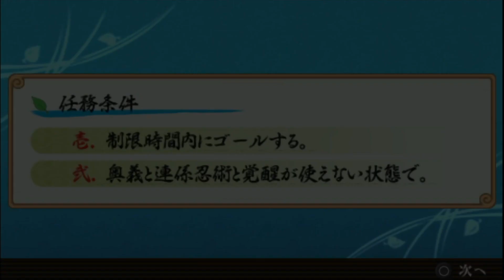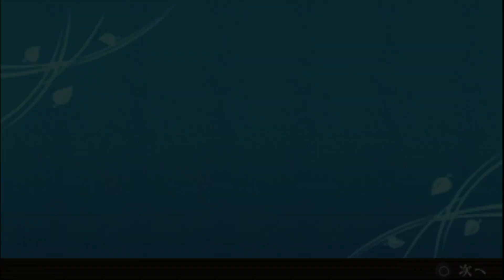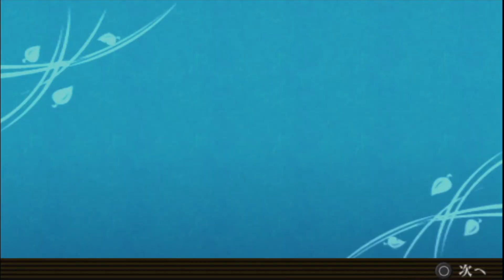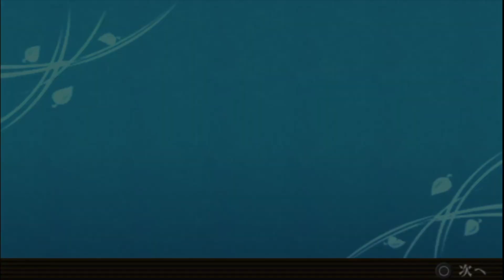✅【NARUTO】#12 自縛眼の男 完全オリジナルストーリー 100%全話収録 NARUTO ナルティメットアクセル3 PSP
ナルト100完結 全再生リスト

100%全話収録 ナルト 疾風伝 ナルティメットストームレボリューション PS3

ナルト op
ナルトの歌
ナルト 主題歌 ブルーバード
ナルト ペイン
ナルト bgm
ナルト ボルト
鳴門競艇
ナルト op
ナルト 主題歌
ナルト ペイン
ナルト bgm
ナルト 暁
naruto theme
naruto 暁
naruto 暁 ペイン
ナルト 青
ナルト 暁 bgm
ナルト アニメ 1話
ナルト 今できなくても
ナルト 一話
ナルト if
ナルト イッシキ
ナルト 一楽
ナルト イタチ 海外の反応
なると 歌
ナルト うたかた花火
ナルト 鱗
鳴門 渦潮
naruto wind
naruto 映画
ナルト ed
ナルト エンディング集
ナルト 映画
ナルト 英雄
ナルト ed1
ナルト 映画 予告
ナルト op
ナルト オビト 正体
ナルト op nobody knows
ナルト 奥義集
naruto opening
naruto ost
naruto 悲しみをやさしさに
naruto 歌
naruto カグヤ
ナルト 悲しみをやさしさに
ナルト 海外の反応
ナルト 感動
ナルト カカシ
ナルト 歌
ナルト カワキ
ナルト かっこいいシーン
ナルト 九尾
ナルト 曲
ナルト キバ
ナルト 禁術
ナルト キラービー
ナルト 麒麟
naruto 曲
naruto 絆
ナルト 口寄せ三竦み
naruto クシナ
ナルト 結婚
ナルト ケイティ
ナルト 結婚式 海外の反応
ナルト 結婚祝い
ナルト 形勢逆転シーン
ナルト 形態
ナルト 考察
ナルト 小南
ナルト コナン
ナルト 公式
ナルト 子供
ナルト 効果音
なると 声
ナルト 最終形態
ナルト 最強忍者大結集3
ナルト サイン
ナルト 最高の戦い
ナルト 最終決戦
ナルト 最後の戦い
naruto 作業用
ナルト シルエット
ナルト sign
ナルト 死亡
ナルト 修行
ナルト スキマスイッチ
ナルト 角都
ナルト スーパービーバー
ナルト 鈴取り
ナルト switch
naruto 水月
ナルト 戦闘シーン
ナルト 声優
ナルト 仙人モード
ナルト 戦争
ナルト 声優 歌
ナルト 戦闘シーン 神作画
ナルト 仙術
ナルト 戦闘
ナルト 挿入歌
ナルト 相関図
ナルト その後
ナルト ソラ
ナルト そんな君こんな僕
ナルト そばにいるから
ナルト 葬式
ナルト 挿入曲
ナルト 体術
ナルト 多重影分身
ナルト 誕生日
ナルト 大戦
ナルト 戦いシーン
ナルト 竹内順子
ナルト 対 サスケ
ナルト 誕生
ナルト 鷹
鳴門 タイラバ
ナルト 千鳥
ナルト チヨバア
ナルト 父親
ナルト 中国
ナルト tiktok
ナルト チカラ
ナルト 血継限界
ナルト チャクラモード
ナルト 綱手 戦闘
ナルト 強い
ナルト ツーマンセル
ナルト 強さ
ナルト 綱手 死亡
ナルト 綱手 感動
naruto 綱手
naruto つぼみ
ナルト テーマソング
ナルト トルネ
naruto 特集
ナルト 長門
ナルト 謎
ナルト ナルティメットストーム
ナルト 泣けるシーン
ナルト ナルトvsサスケ
naruto ナルト
ナルト 忍界大戦
ナルト 虹
ナルト 忍術
ナルト 虹の空
ナルト 忍道
naruto ぬい
ナルト ネジの死
ナルト ネジ
ナルト newsong
ナルト ネタバレ
ナルト ネジ 鬼童丸
ナルト ネタ
ナルト 猫
naruto ネジ
ナルト 乃木坂
ナルト 呪印
ナルト 乃木坂 月の大きさ
ナルト 能力
ナルト 飲み会
ナルト 編集 有能
ナルト 変な踊り
naruto 蛇
ナルト 火影
ナルト 本気
ナルト ホタル
ナルト 翻訳
ナルト 火影 海外の反応
ナルト 本部破壊
ナルト 火影 戦闘シーン
鳴門 ホテル
ナルト マダラ
ナルト mad
ナルト 漫画
ナルト マイトガイ
ナルト mad シルエット
ナルト mad 感動
ナルト マダラ 最後
ナルト 劇場版 主題歌
ナルト ゲンマ
ナルト 幻術
ナルト ゲーム 必殺技
naruto ゲーム
naruto 十尾
ナルト 図
ナルト 図鑑
ナルト ずっと下忍
ナルト 頭脳ランキング